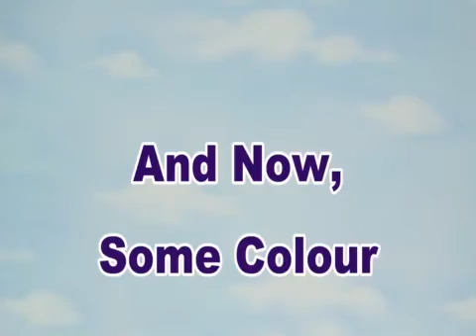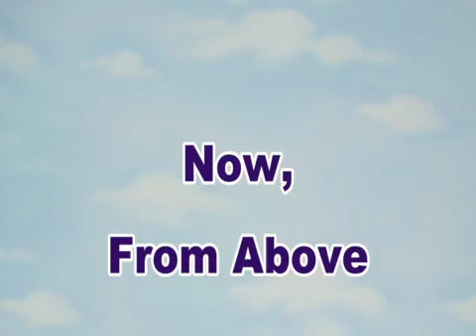Minions Funny Play Doh Thomas and Friends Guessing Game Thomas Y Sus Amigos Tomaz Tomas Toys